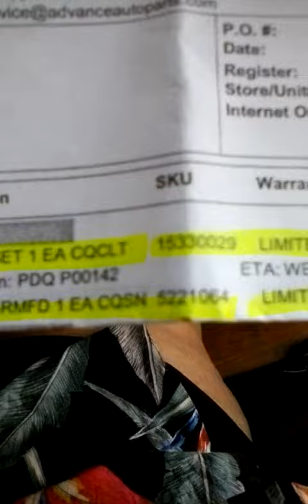626- NEW PART BILL BOTH WARRANTY 20180906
He lied about doing starter..This is a kay whitfield part 2..my other is blocked from me...a kay whitfield the first one